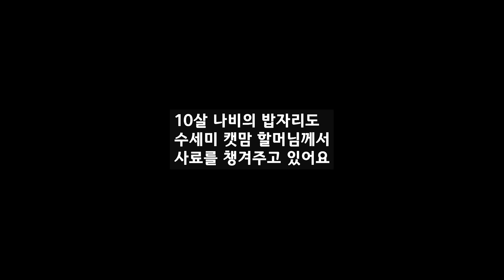[4K] 10살 길고양이와 대화하는 할머니를 보셨나요? Did you see the grandmother who talks to the 10-year-old straycat?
몰래간 이사인데도 따라왔다는 10살 길고양이 나비
그런 갈냥이 나비와 대화를 하는 할머니를 아시나요?
심지어 촬영 중에도..?!

🎼 B.G.M
(1) Investigations

(2) Angels We Have Heard

📺 업로드 일정 (제작일정에 따라 변동될 수 있습니다)
- 평일 : 화, 목요일 저녁 7시
- 주말 : 토, 일요일 오전 9시